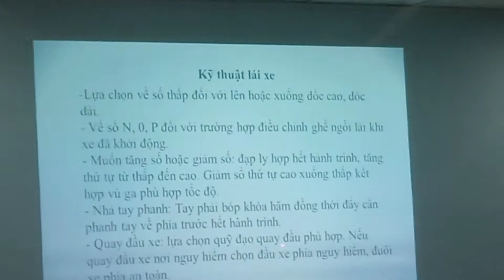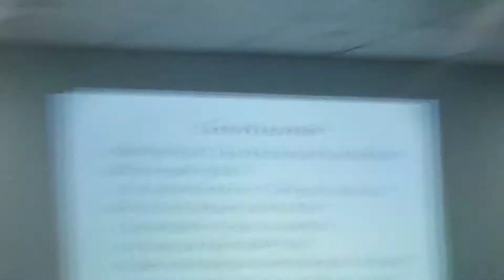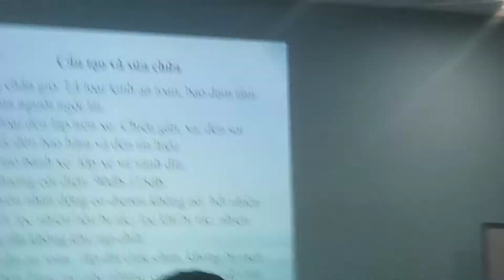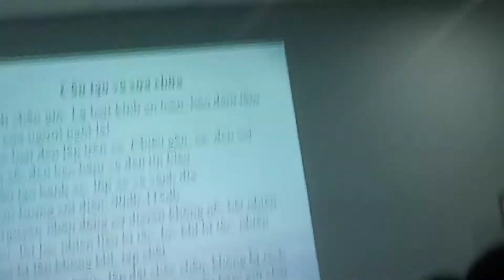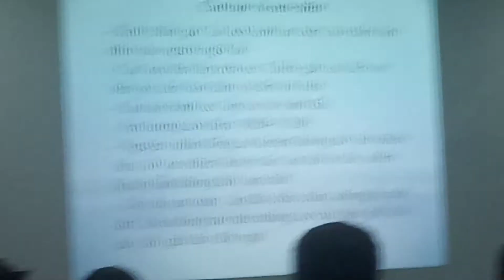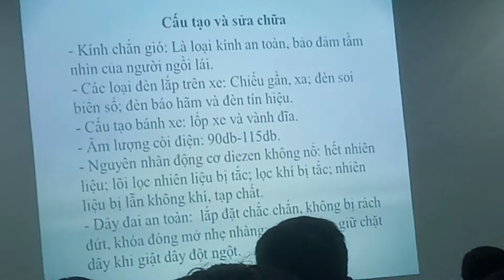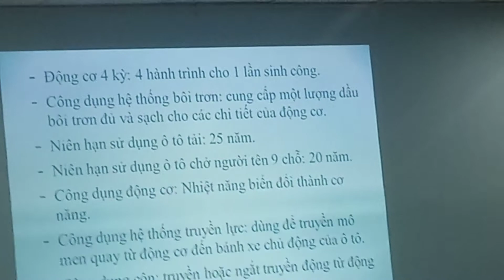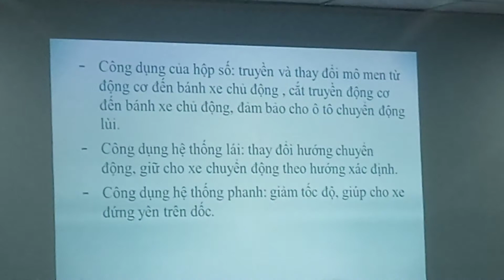PHẦN 1/11_BUỔI 4